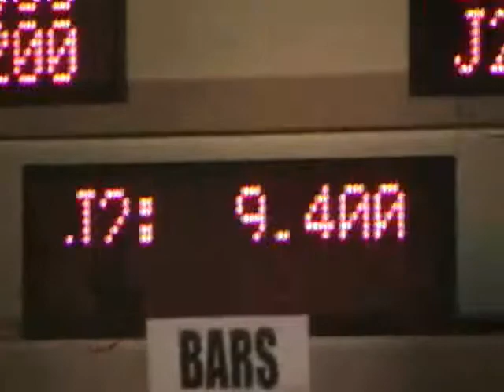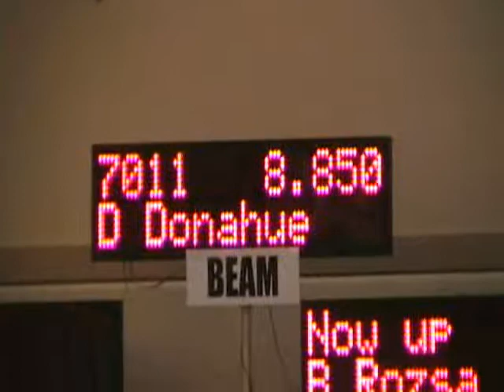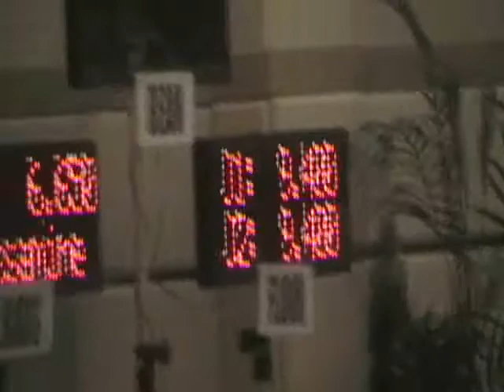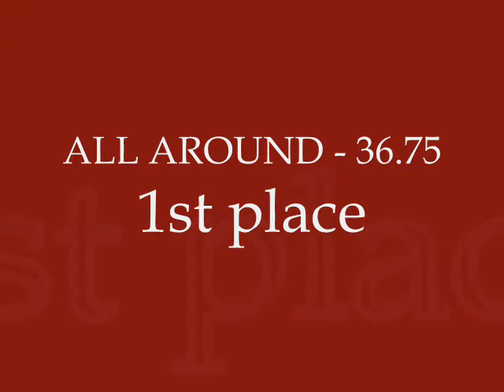Great West Gym Fest in Idaho - February 21st, 2009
Coeur dAlene, Idaho